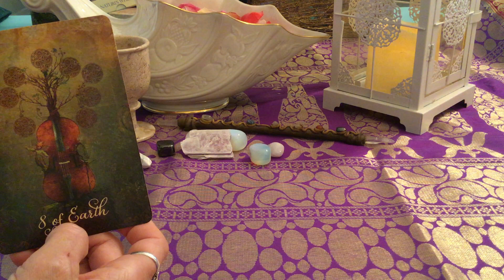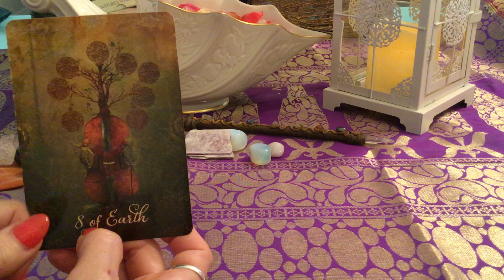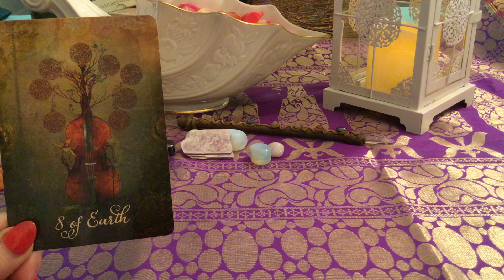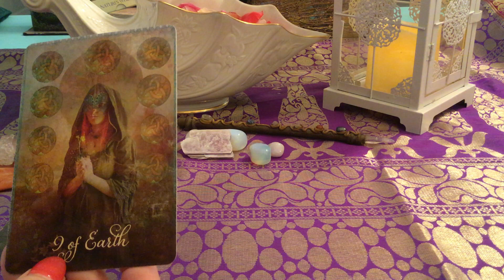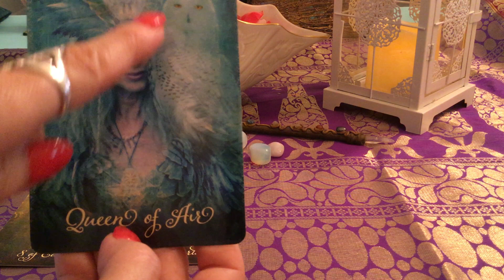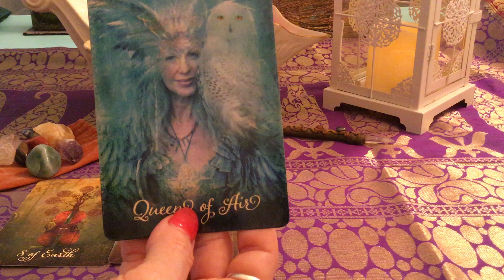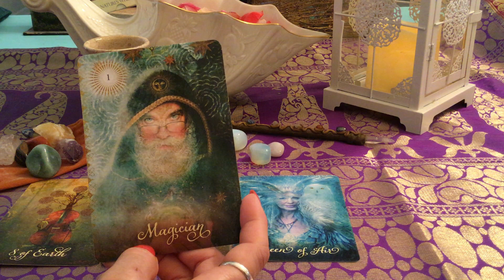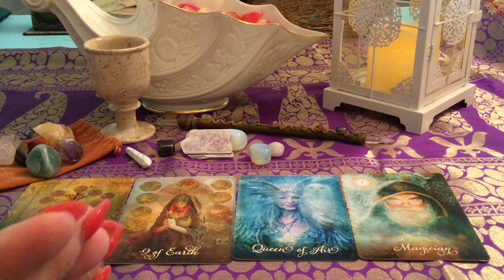Virgo November 2019 Tarot-Neptune goes direct!